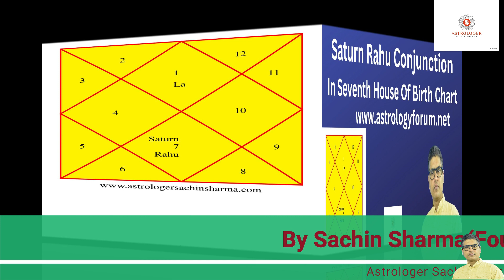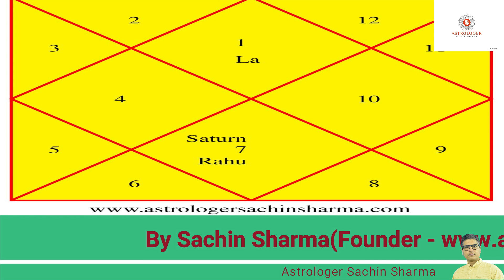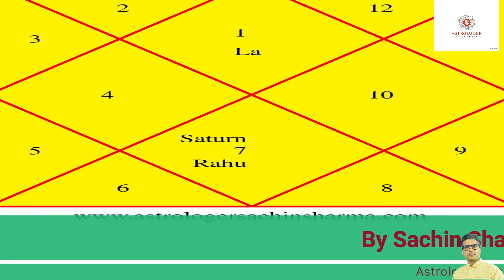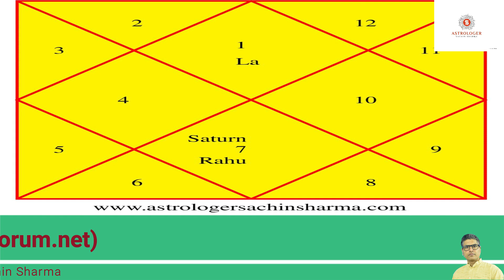Saturn Rahu conjunction,Saturn Rahu conjunction in 7th house,Rahu and Saturn in 7th house,Rahu